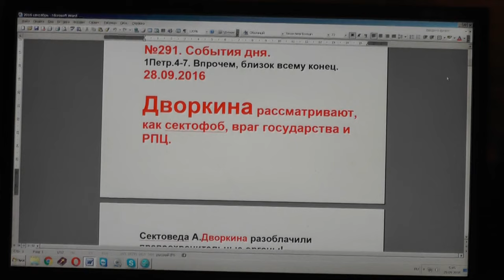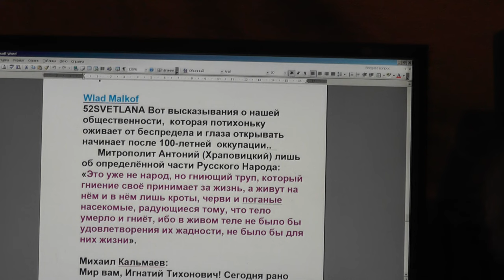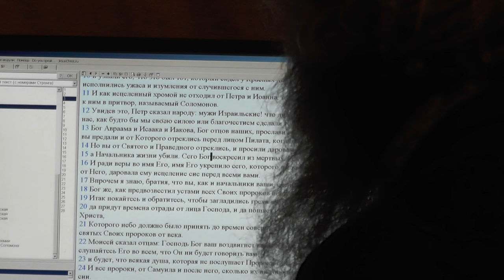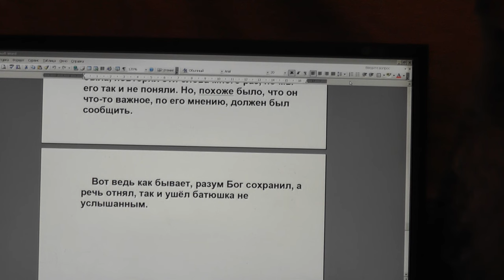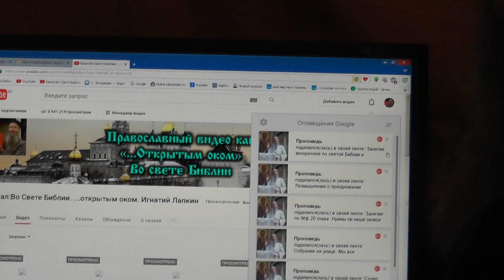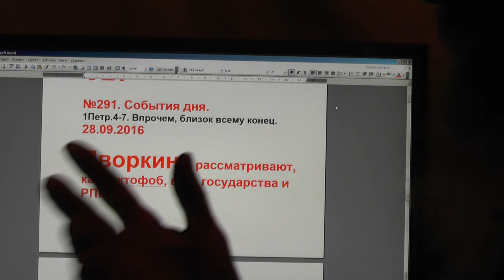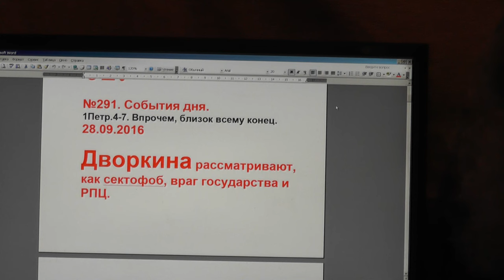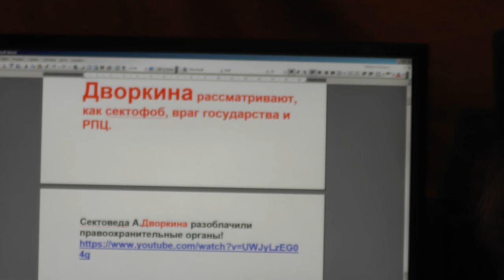№291. События дня. 1Петр 4:7 . Впрочем, близок всему конец. 28. 09. 2016